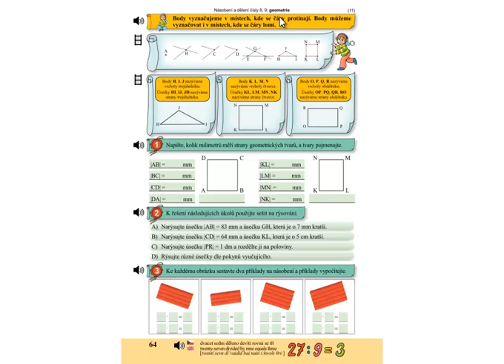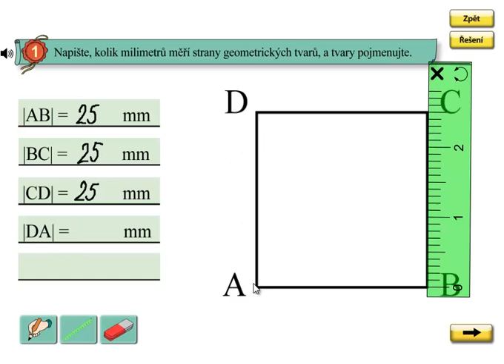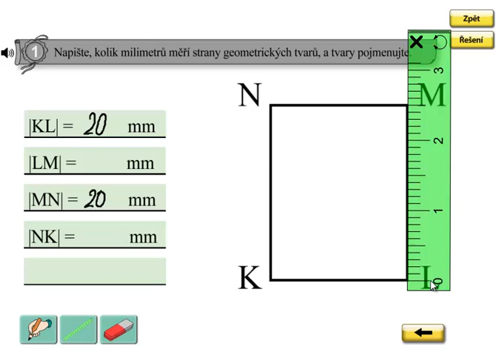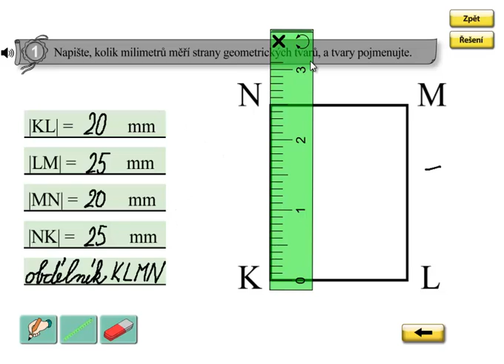Měření stran geometrických tvarů; Matýskova matematika 6. díl, strana 64, cvičení 1